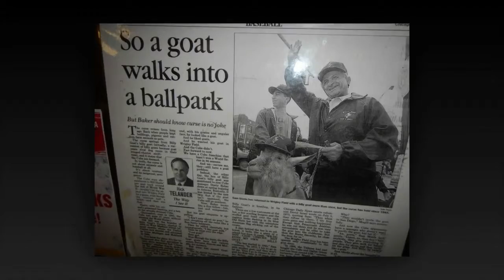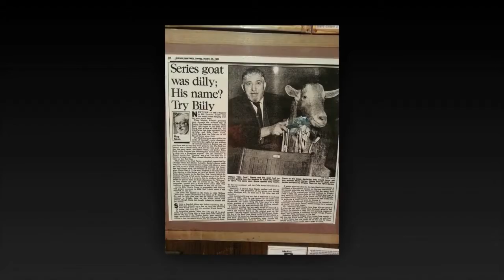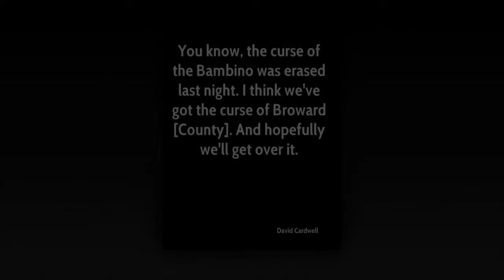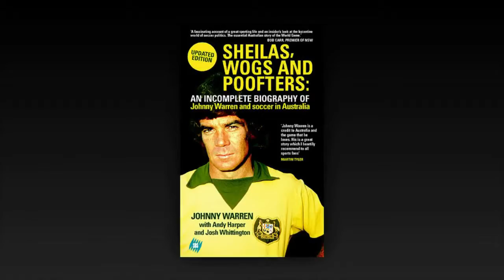Spooky Sports Curses | Real Paranormal Story | Scary Videos